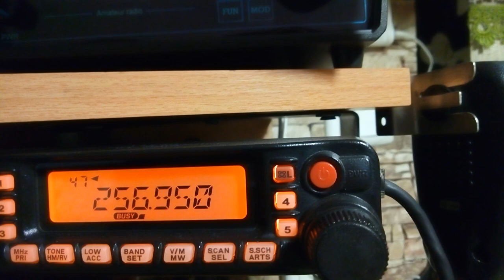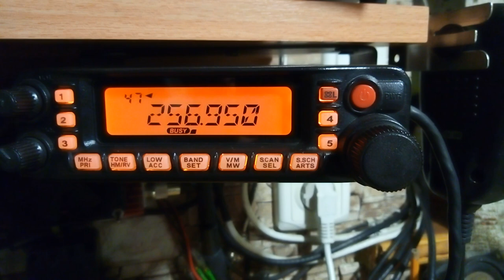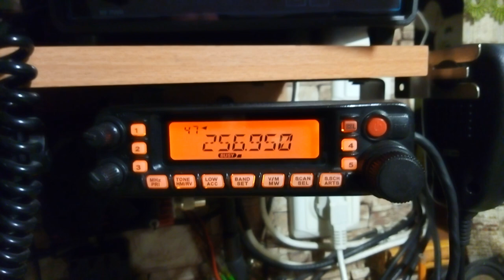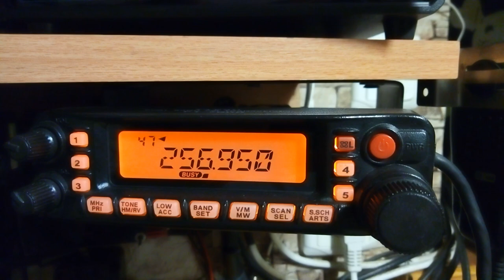Спутник SATCOM . Политические диспуты